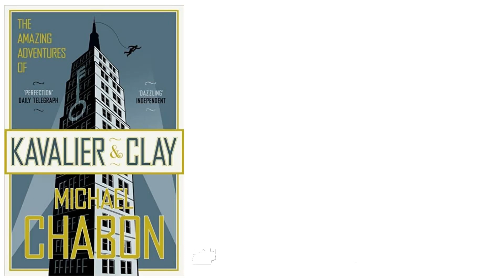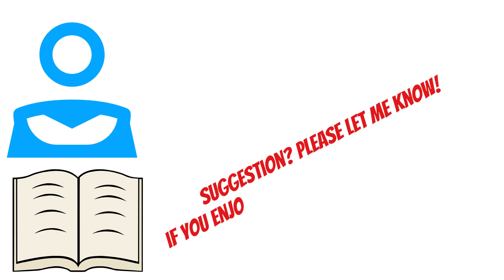The amazing adventures of Kavalier & Clay by Michael Chabon